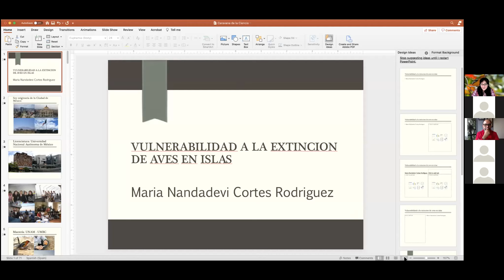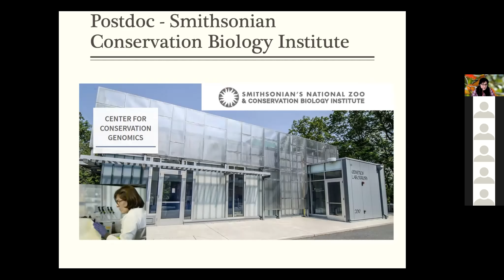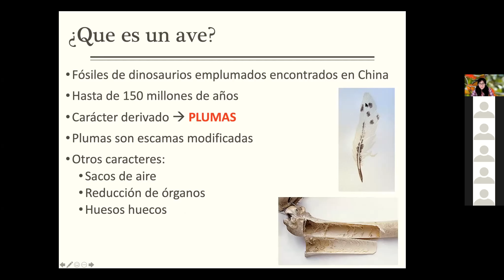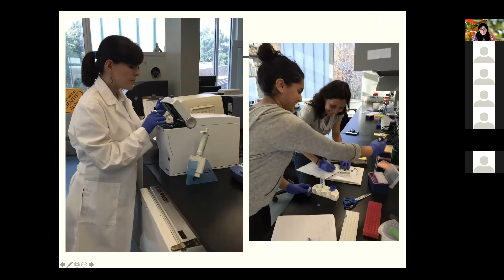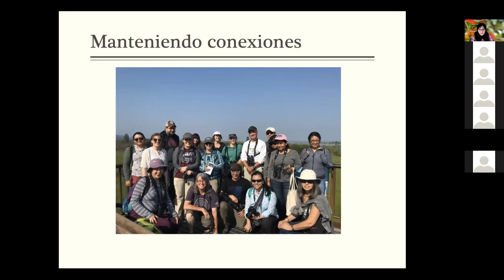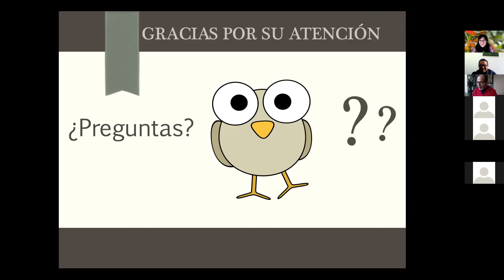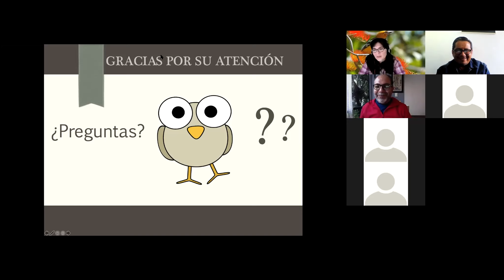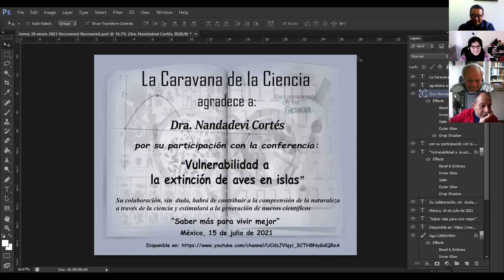Vulnerabilidad a la extinción de aves en las islas. Dra. Nandadevi Cortés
En su presentación en la caravana de la ciencia, la Dra. Nandadevi Cortés, nos explica factores que hacen vulnerables de extinción a las aves